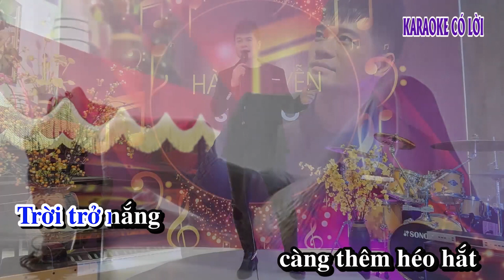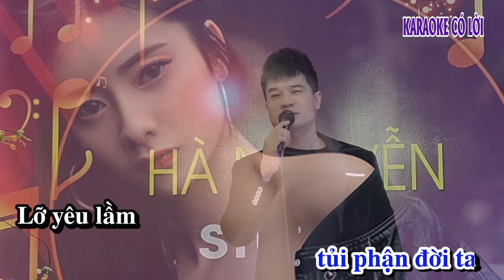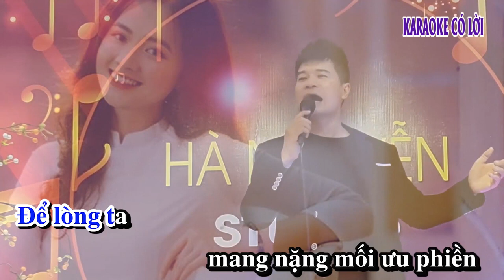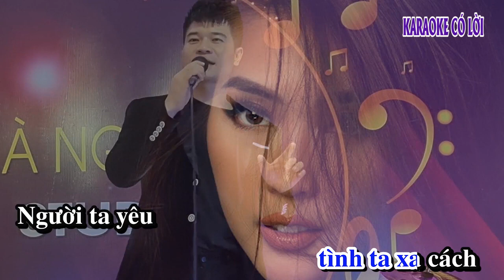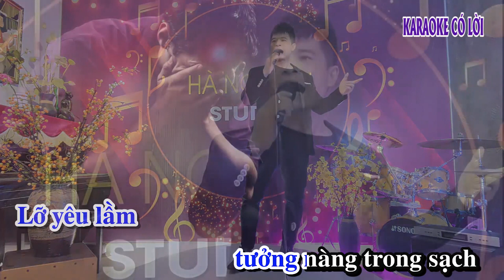GHEN - KARAOKE - CÓ LỜI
Thơ Bùi Thảo - nhạc Huy Liêu
Ca sĩ Hà Quý